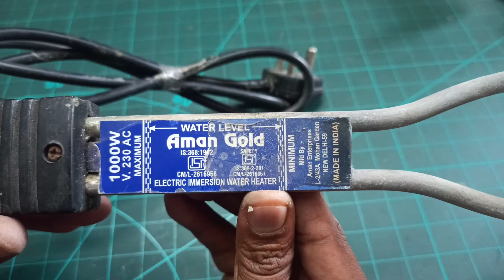How to repair electric immersion water heater at Home